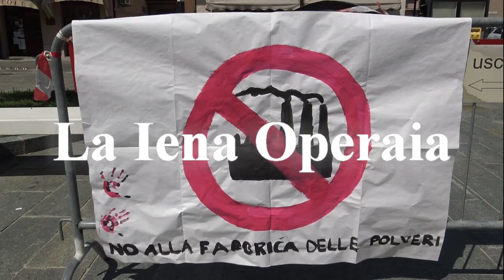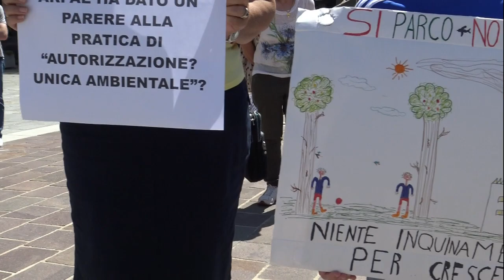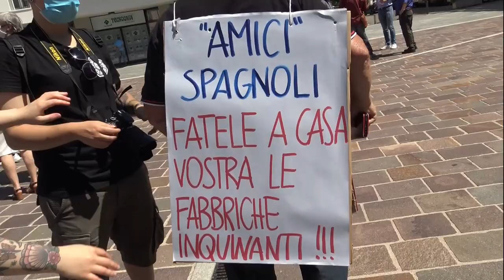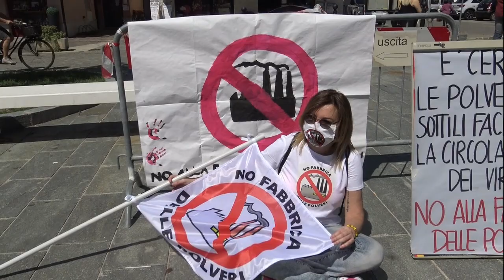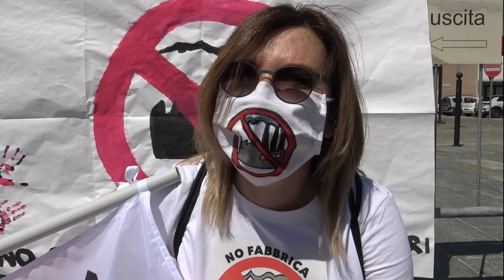La battaglia per l'aria pulita va avanti.Cadelbosco Sopra (RE)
NELLA PROVINCIA DI REGGIO EMILIA DA PRIMA DEL COVID 19 VA AVANTI UNA LOTTA SERRATA TRA LA COMUNITA' DI CADELBOSCO SOPRA E L'AMMINISTRAZIONE COMUNALE E LA DIREZIONE AZIENDALE DI UNA DITTA CHE VUOLE FARE QUI UNA FABBRICA DI POLVERI DI CERAMICA!
IL COMITATO ARIA PULITA FORMATO DA MIGLIAIA DI PERSONE CHE HANNO SOTTOSCRITTO LA LOTTA SERRATA CONTRO GLI ATOMIZZATORI CHE VORREBBERO METTERE, SI DICHIARA NON DISPONIBILE A TRATTARE SU ALCUNCHE' CHE NON FOSSE LA CHIUSURA DI QUESTO PROGETTO.